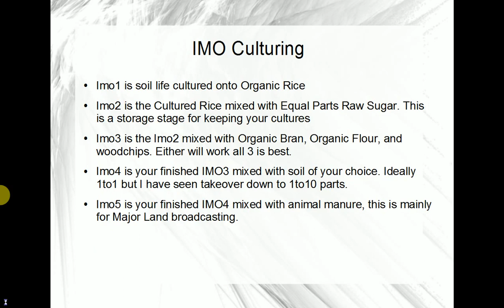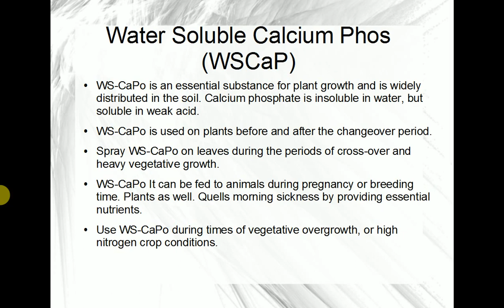Nature Farming with the Nature Farmer Powerpoint Presentation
this is the powerpoint on Nature Farming that goes with the presentation.